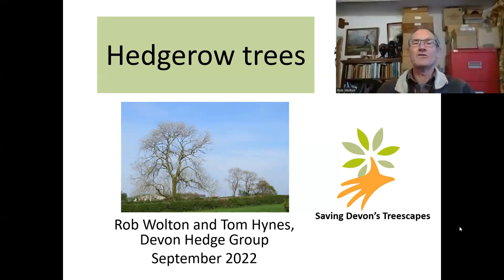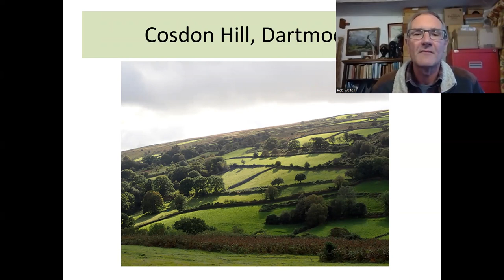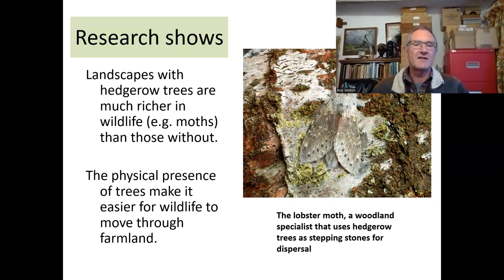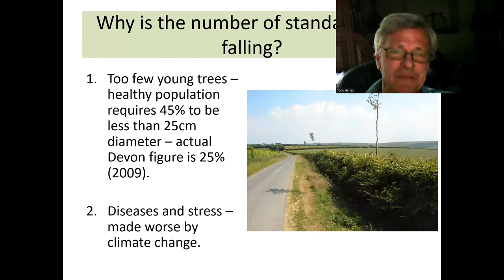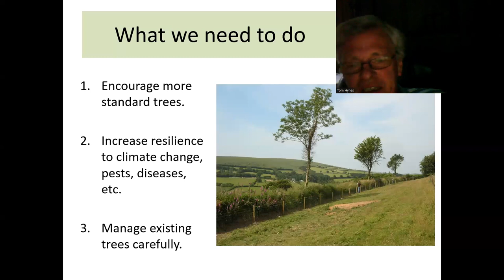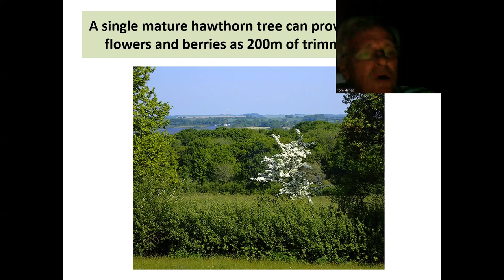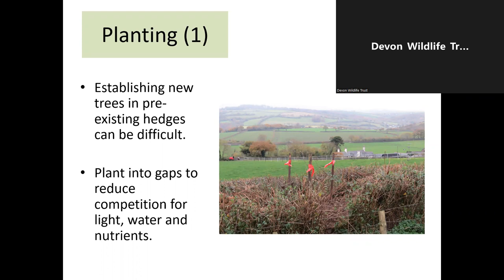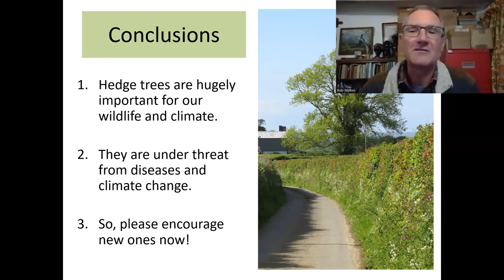The importance of hedgerow trees - Saving Devon’s Treescapes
Saving Devon’s Treescapes is led by the Devon Wildlife Trust on behalf of the Devon Ash Dieback Resilience Forum and supported by The National Lottery Heritage Fund, One tree Planted as well as other partners.

In this talk, members of the Devon Hedge Group join us to look at hedgerow trees, why they’re important and how we can encourage more of them.

Thumbnail photo credit: Jon Hawkins - Surrey Hills Photography